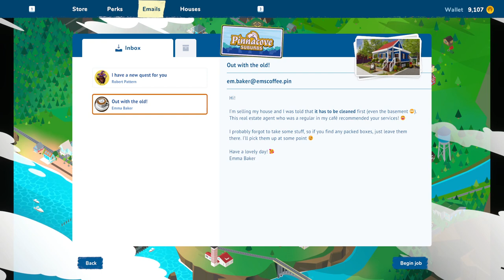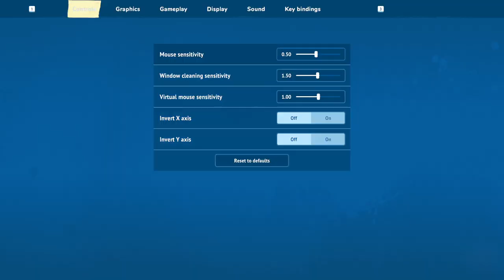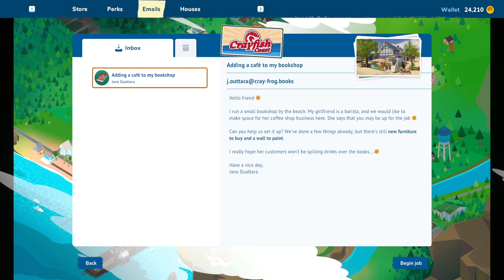House flipper 2 - Cleaning up after other people -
Welcome to House Flipper 2

We clean up other people's trash , sell there old room mate's belongings & just suck at shooting hoops